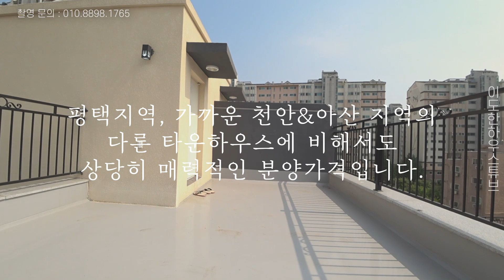고덕신도시와 가까운 평택 전원주택 마을 인근 도심형 타운하우스, 초등학교와 마트 모두 다 걸어서 다녀요.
(경기 평택3-지산동 수직형 타운하우스)
!!건강상의 이유로 녹음 시 발음과 발성이 아주 불안정할 수 있습니다. 양해부탁드립니다ㅠ

※ 단지 전체 분양 완료 되었습니다.

1. 분양가격 : 4억 1900만원(정찰제 분양)

2. 주택면적 : 전용 약 35평, 실사용면적 약 44평(발코니 포함)

3. 철근콘크리트 구조, 2020년 신축

4. 내부 구성
- 전체 : 방3, 욕실3, 거실, 주방, 야외발코니3, 루프탑테라스
- 1층 : 거실, 주방, 욕실(미니), 현관전실
- 2층 : 침실2, 욕실1, 드레스룸1, 작은 야외발코니
- 3층 : 작은방2, 욕실1, 작은 야외발코니1, 넓은 야외 발코니1
- 옥상: 루프탑 테라스

5. 기반 시설
- 도시가스, 상하수도, 오폐수직관, 완전한 도심지역

6. 즉시 입주 또는 협의

7. 입지
- 초등학교 도보 7분, 지역 마트 도보 5분, 편의점 도보 2분
- 터미널 및 지하철1호선 차량 7분
- 고덕신도시 및 삼성전자 차량 15분
- 주택 주변 고급빌라와 전원주택, 아파트단지가 있습니다.
- 단지 앞 도로변 차량 통행량이 적어 도보통행이 비교적 안전하고 차량통행 소음도 적습니다.

8. 기본 옵션
- 시스템에어컨 3대(거실, 침실2), 기본 인테리어, 싱크볼2개, 자동식 중문, 시스템장, 발코니 데크

9. 추가 시설
- 지하 주차장(세대당 2대), 단지 엘레베이터

10. 기타
- 본 주택은 아파트와 같은 다세대주택으로 동호수별 구분소유가 명확한 주택입니다.
- 기본 인테리어가 잘 되어 있어서 추가 인테리어 공사에 대한 부담이 적습니다.
- 당일 급한 방문은 어렵습니다. 미리 사전에 연락주셔야 방문가능합니다.
이도한 하우스튜브
- 전국 전지역 매물 촬영 진행 가능합니다.

* 카카오톡 kakaotalk : dohanaaaa

*배경음악
Breeze music by Tokyo Music Walker